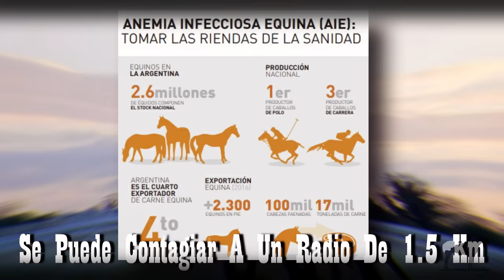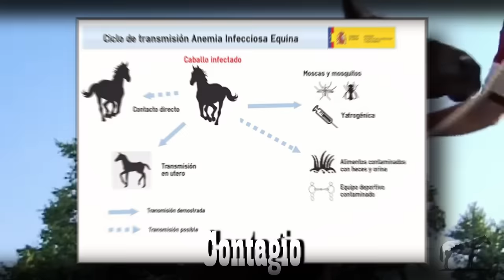¿Por qué Los Durmieron? "El Shaman Y Sus Compañeros" (Cuadra La Esperanza) 🐴-Del Cerro Soy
Del Cerro Soy:
El Shaman fue uno de los caballos mas queridos de la actualidad dentro de las carreras de caballos en México, era propiedad de cuadra la esperanza y estaban en estados unidos para competir contra los mejores de aquellas tierras, pero algo imprevisto paso y tuvieron que dormirlos, si quieres saber que fue no te pierdas el video